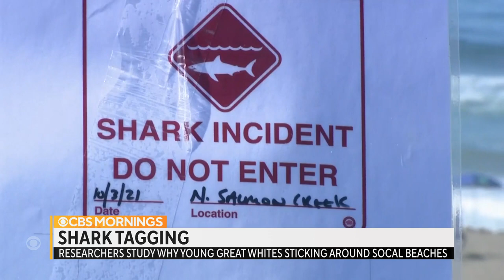Researchers tag juvenile great white sharks off California beach to find out why they thrive there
Juvenile great white sharks swim in peace alongside surfers and families. CBS News correspondent Carter Evans tags along with researchers who are working to figure out why.